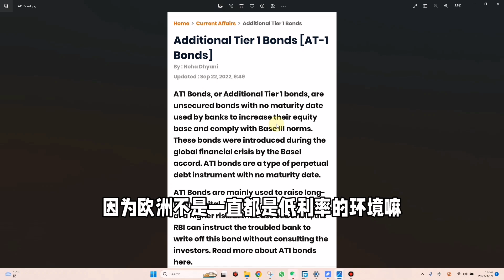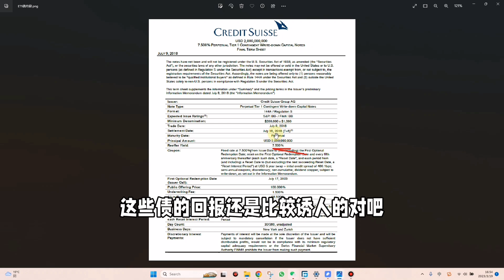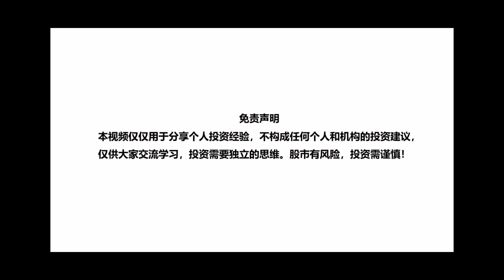瑞士信贷被收购。 为什么股东拿到钱，债权人还能被清零了？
新来朋友也请查看Ray哥店铺。除了Ray的免费视频外，Ray每周还会提供3-8个深度视频仅在店铺发布，Ray哥除深度视频外，还提供每周深度热点讨论会，课程，相关研报及研究报告，也可提供一对一深度沟通咨询服务，了解各会员详情请微信小程序搜索：Ray的会员店铺；或点店铺链接： 最新会员视频（暴跌的第一共和银行（FRC）有投资机会？）链接：

最后关头，瑞士信贷银行被UBS收购了。 算下来瑞信的股东可以拿到30多亿美金。 也就是每股7毛多。算是打了个骨折吧。 不过毕竟还是拿到钱了。但是他有172亿美金的一级资本债英文叫AT1债或者俗称Coco债确被完全减记给清理了。按道理说债权比股权清算优先级高。 这是怎么回事？ 答应用一句话说就是这些债在卖的时候合同上就是写清楚了可以在公司生存有问题的时候被这样清零。 第一： AT1债的定义大家可以看这个图。实际上很多欧洲银行发的永续债。大家为什么买这些债。 因为欧洲一直是低利率环境。 但这些债利息相当高。 大家看瑞信发的这个相当于是欧洲银行利率+800个基地。而且还永续。 公司不垮是比较诱人对吧？ 第二 正常的情况，CS的利益人清算顺序大家可以看这个图。这是我们熟悉的存款， 债，然后是股的优先顺序。 但是这个AT1 bond 里面明确有这个可以被减记英文叫Write Down的条款 。 列出了各种可以触发条件。 包括银行的一级资本低于某个门槛等等。 就是现在这种情况。 所以这些债又叫可以被减记的债。 一分钱一分货。 风险和收益成正比。也怪不得别人。 不过瑞信这件事发生以后预计其他欧洲银行的Coco债也会出现大跌。从新计价这种可能被减记的风险